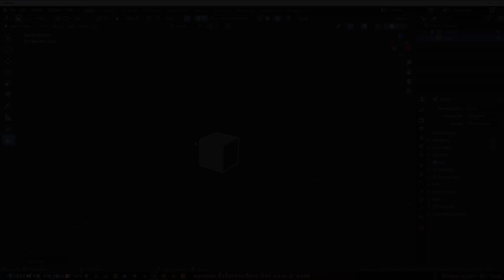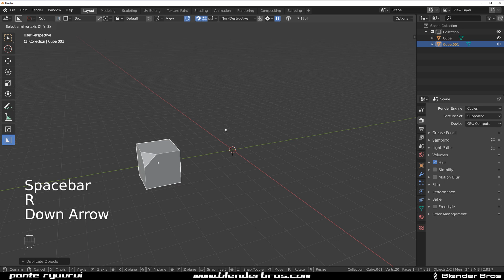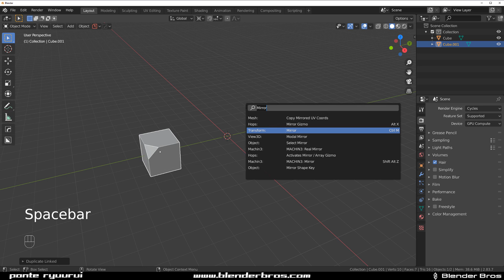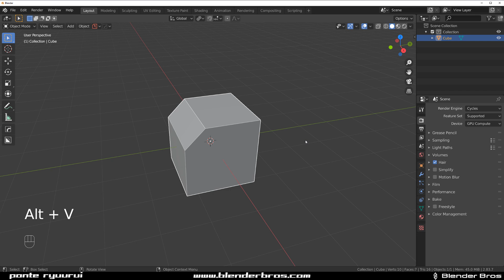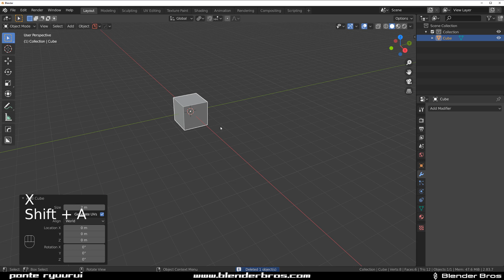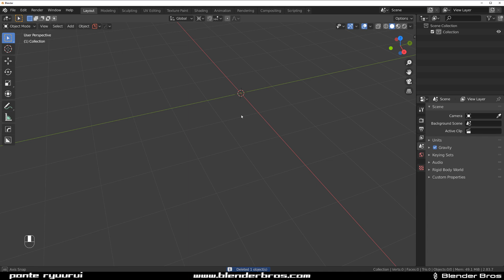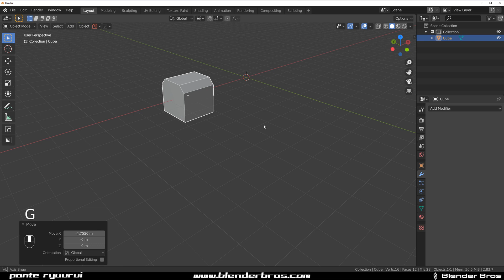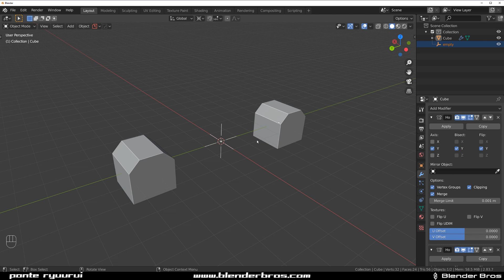Mirror and symmetry in Blender explained